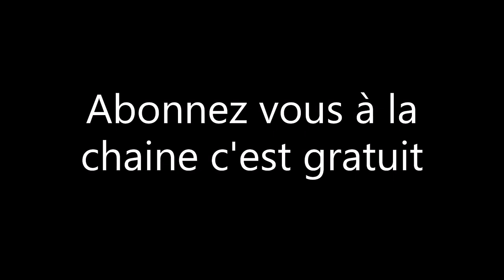démontage roulement de boite AM6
dans cette vidéo je vous donne des nouvelle du DT et je vous montre comment démonté des roulement de boite sur un moteur AM6 bon visionnage à tous